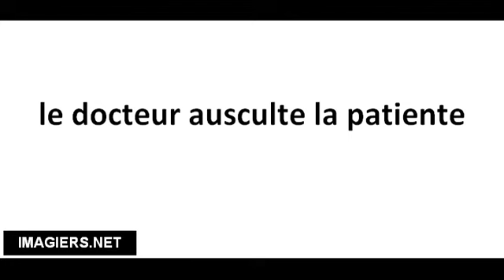Richtig Aussprechen # le docteur ausculte la patiente